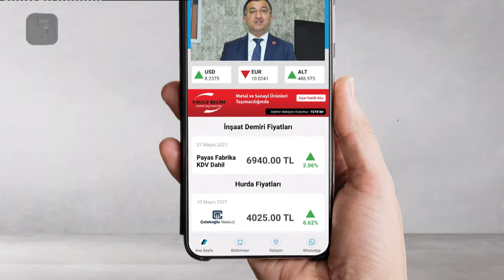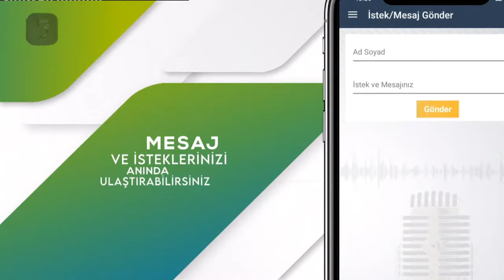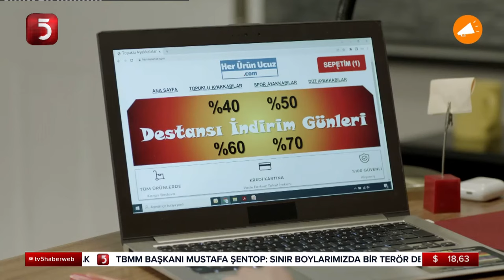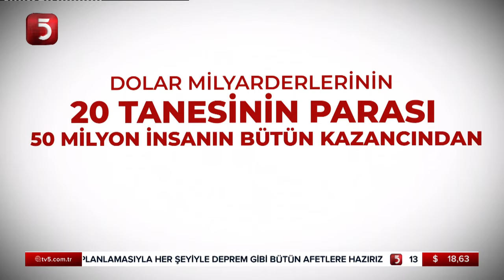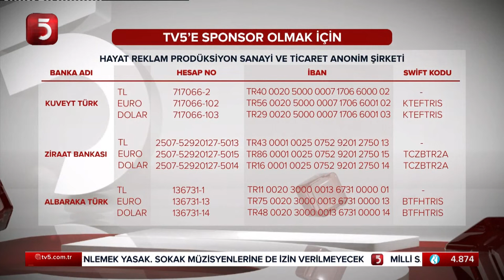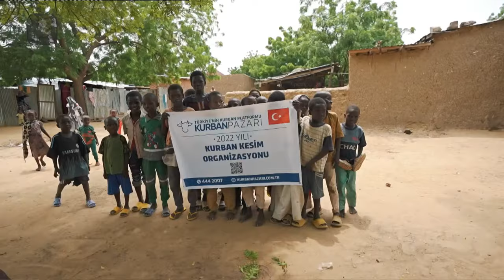CANLI | Temel Karamollaoğlu ile Gündem Türkiye | Mustafa Yılmaz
TV5 uydu bilgileri:
TÜRKSAT 3A/4A
Frekans: 12729
Sembol: 30000
Polarizasyon: V Dikey